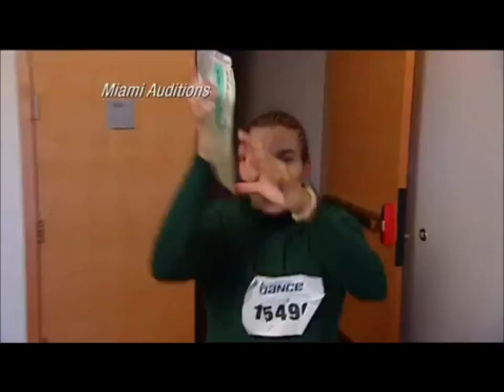Jose "Full Deck" Ruiz Tribute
In spite of the upcoming 10th season, I decided to make a tribute video to my all time favorite b-boy to ever hit the so you think you can dance stage, Jose Ruiz aka Full Deck.

Jose Ruiz Tribute Video
Songs: Extreme Ways by Moby; Honey by Moby.